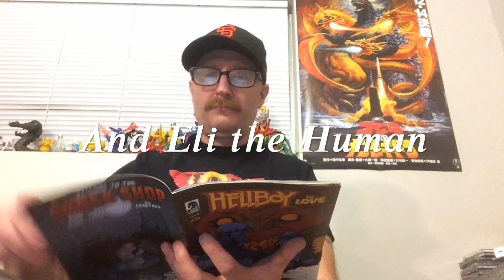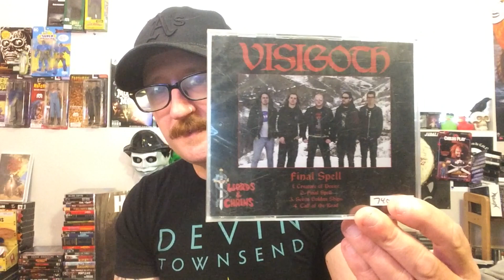Three Great Modern Heavy Metal Albums: New Stuff 187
Heavy metal is alive and well in 2023, you just have to dig a bit.